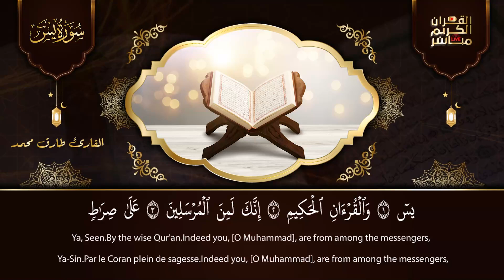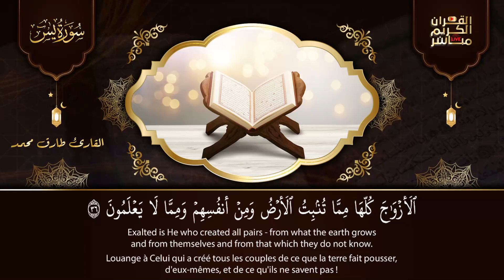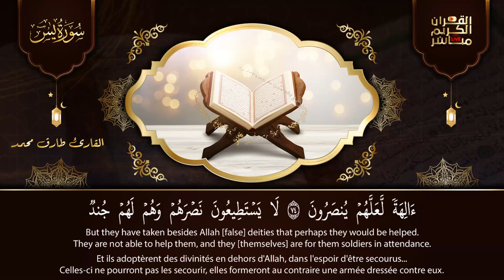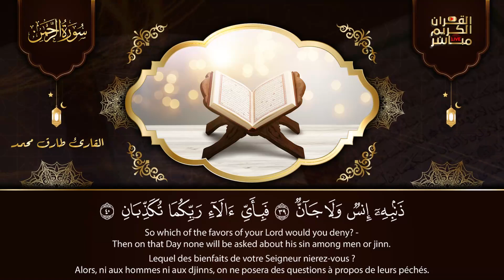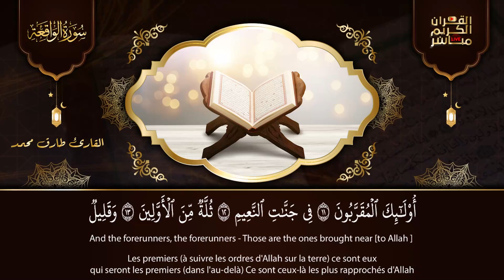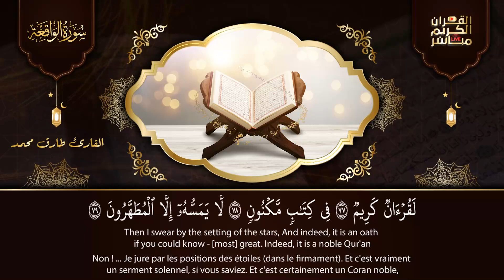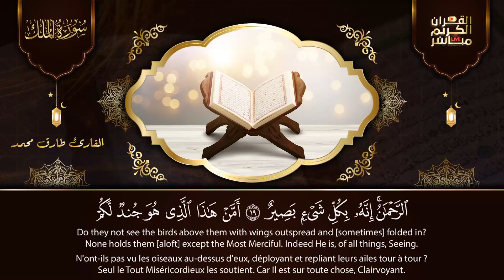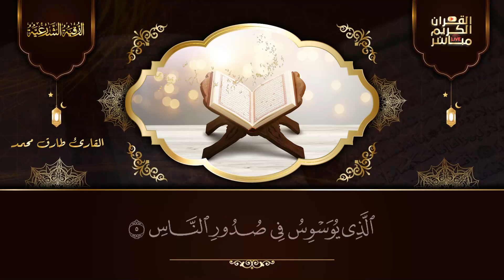رقية للبيت سورة البقرة، يس، الواقعة، الرحمن، الملك💚 شفاء وبركة وحفظ من الشيطان - القارئ طارق محمد